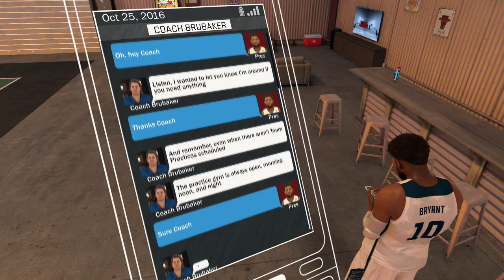NBA 2K17 MyCareer - PG Malik Knight - First NBA Game! - Ep.6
We get our first start in the NBA as we take on the Brooklyn Nets!